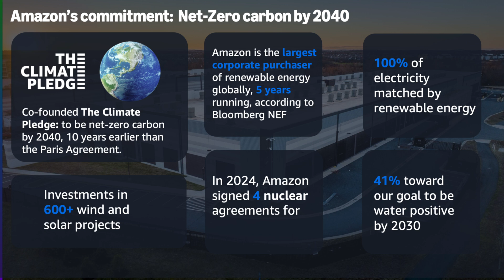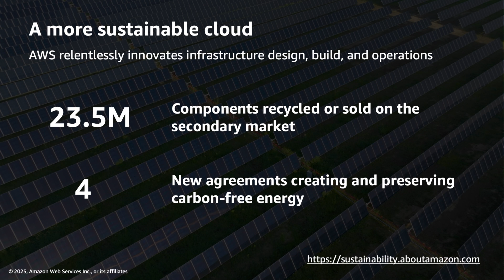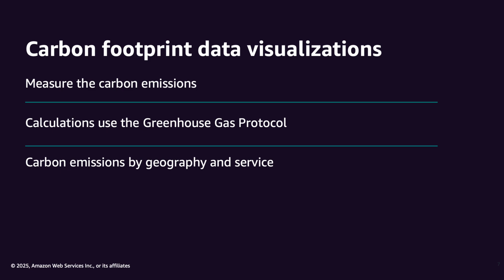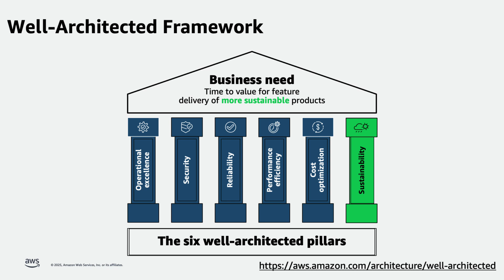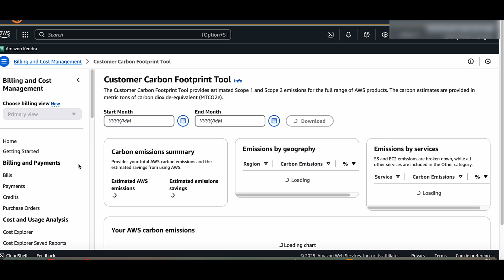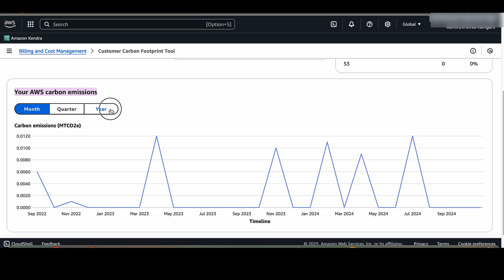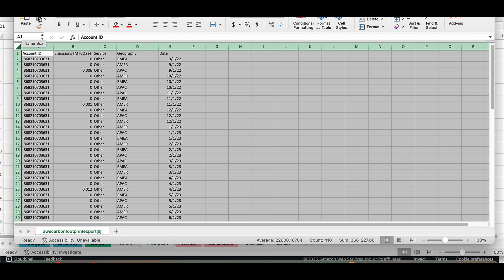AWS Customer Carbon Footprint Tool Overview | Amazon Web Services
Watch a guided walkthrough of accessing AWS's new customer carbon footprint tool in the Billing Console and an explanation of the data available to you within the tool.